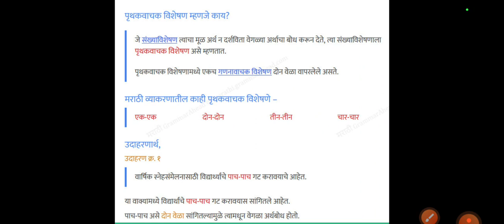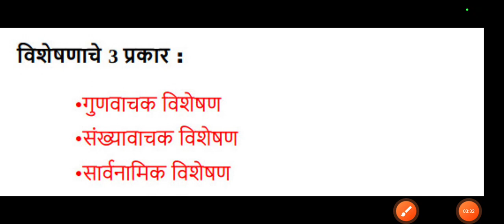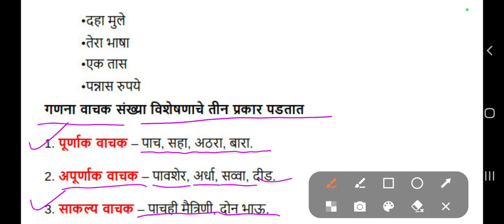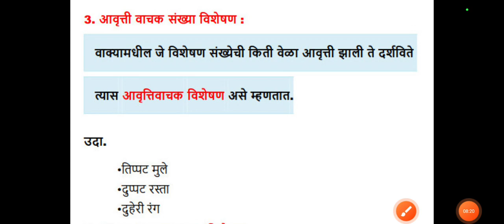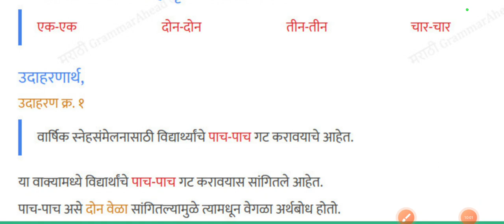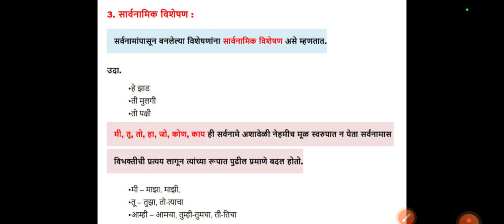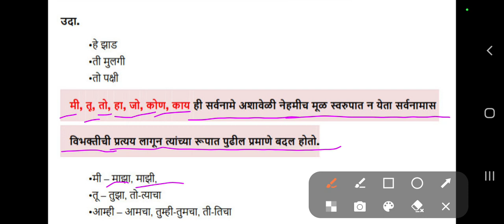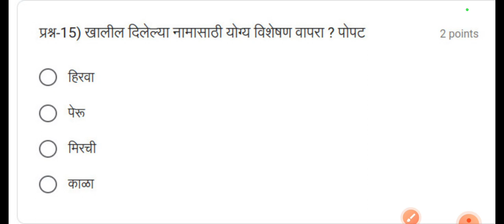विशेषण आणि विशेषणाचे प्रकार - मराठी व्याकरण | Clerk typist Talathi Vanrakshak police Pashusavrdhan.